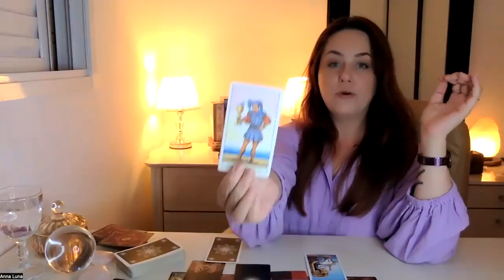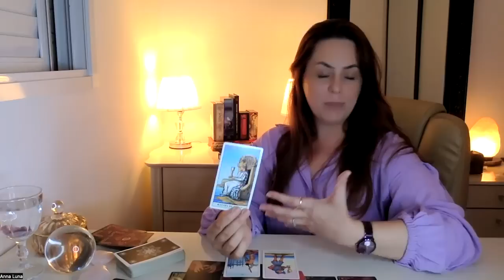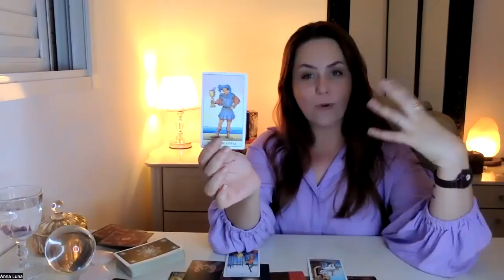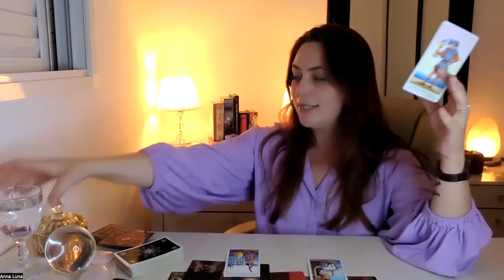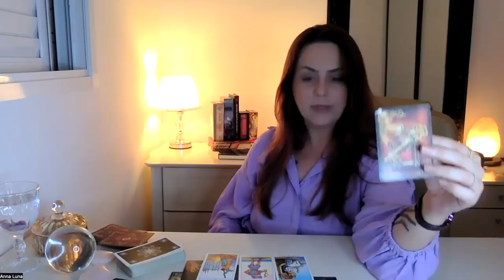SIGNO DE ÁRIES | UM PEDIDO DE PERDÃO MARCA UM NOVO INÍCIO...